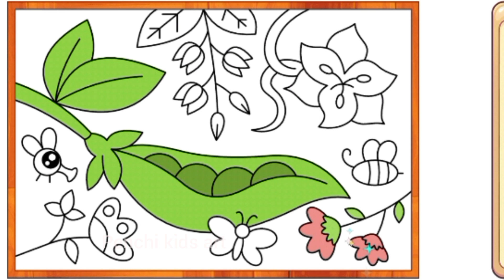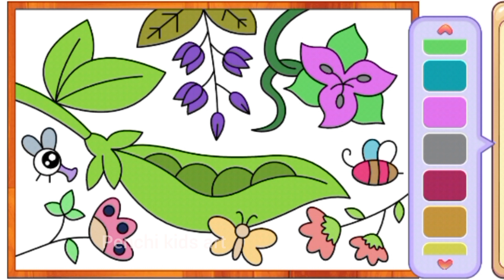drawing pictures peas | drowing art painting simple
beautiful cute animals drawing
animal art drawing
cute painting drawing
elephant drawing color easy
new easy drawing with color
beautiful drawing easy
painting and drawing channel